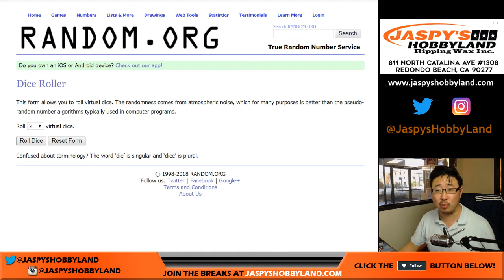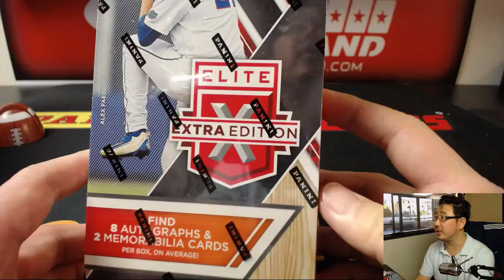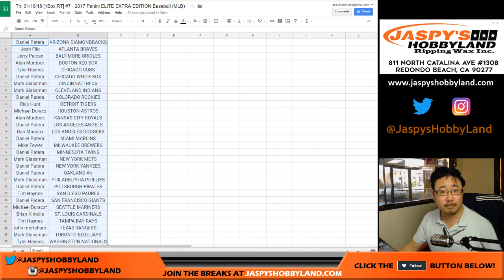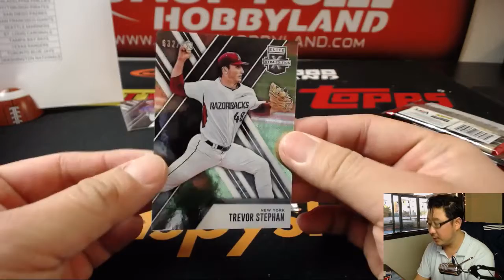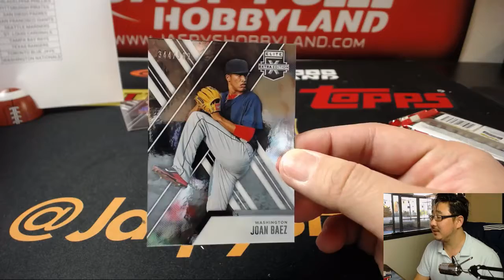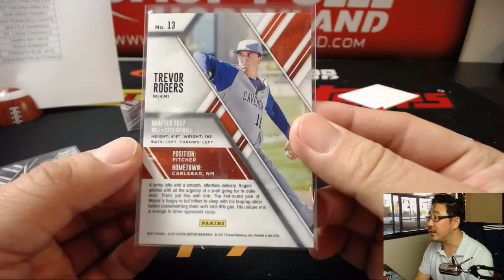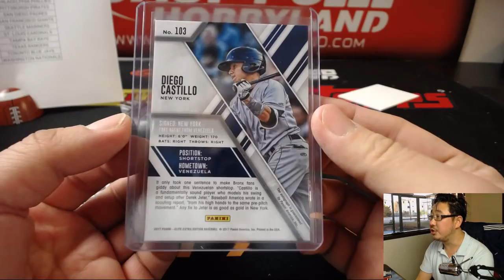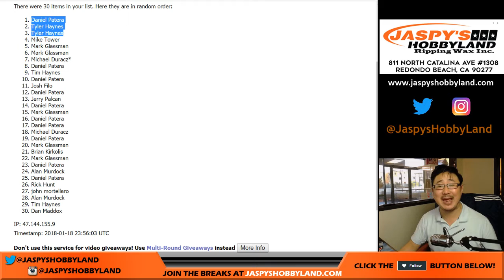Th, 01/18/18 [1Box RT] #7 - 2017 Panini ELITE EXTRA EDITION Baseball (MLB)